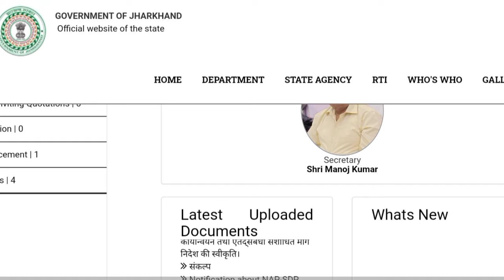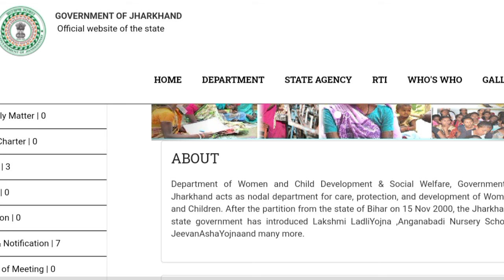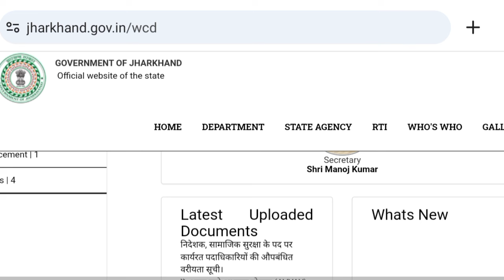मुख्यमंत्री बहन बेटी स्वावलंबन योजना फॉर्म कैसे भरे,Link कहाँ मिलेगा किसे मिलेगा लाभ जरुरी दस्तावेज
मुख्यमंत्री बहन बेटी स्वावलंबन योजना | फॉर्म कैसे भरे,1 जुलाई 2024, जाने किसे मिलेगा लाभ , जरुरी दस्तावेज

मुख्यमंत्री बहन बेटी स्वावलंबन योजना फॉर्म कसे भरे
मुख्यमंत्री बहन बेटी स्वावलंबन योजना क्या है
मुख्यमंत्री बहन बेटी स्वावलंबन योजना के फायदे
मुख्यमंत्री बहन बेटी स्वावलंबन योजना कितना पैसा मिलता है
मुख्यमंत्री बहन बेटी स्वावलंबन योजना कब से पैसा मिलेगा
मुख्यमंत्री बहन बेटी स्वावलंबन योजना किसे पैसा मिलेगा
मुख्यमंत्री बहन-बेटी स्वावलंबन योजना
मुख्यमंत्री बहन-बेटी स्वावलंबन योजना 2024
मुख्यमंत्री आयुष्मान आरोग्य योजना 2024
मुख्यमंत्री बहन-बेटी स्वावलंबन प्रोत्साहन
मुख्यमंत्री कन्यादान योजना
गोपाल क्रेडिट कार्ड योजना 2024
लाडली बहना योजना 2024
MUKHyamantri bahan beti swawlamban yojna
MUKHyamantri bahan beti swawlamban yojna  form kaise bhare
mukhyamantri bahan beti swawlamban yojna ke phyade
mukhyamantri bahan beti swawlamban yojna  kab se registration hoga